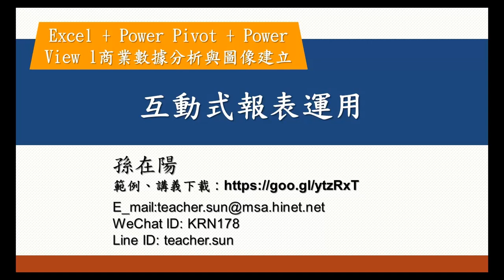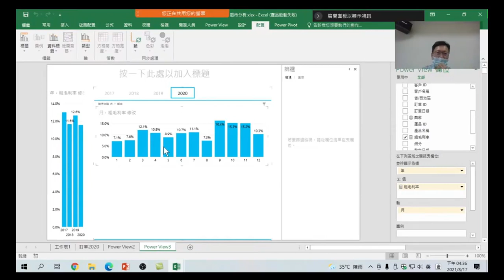Excel + Power Pivot + Power View l商業數據分析-22.互動式報表運用:看看年毛利率圖表與各年銷售狀況之間的互動式報表